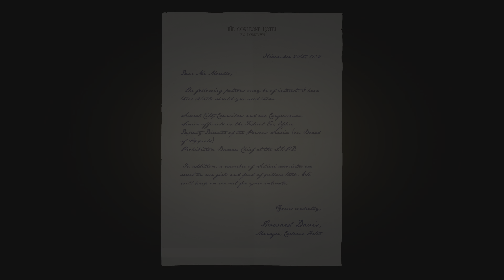Mafia Definitive Edition The Saint and The Sinner PS5/4K HDR Ultra Realistic Graphics - Part 2